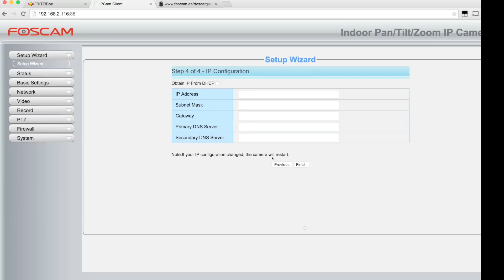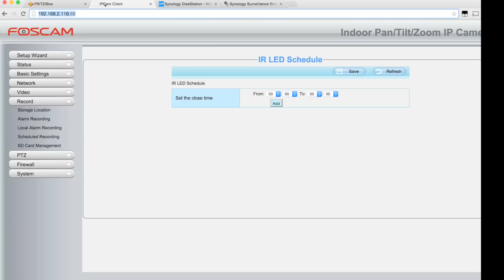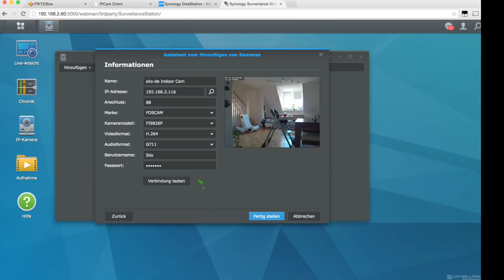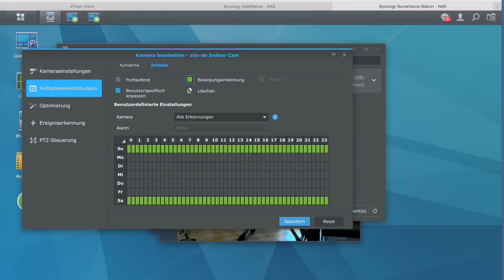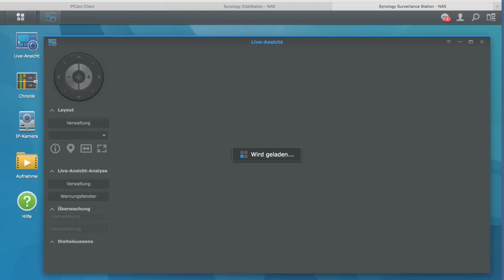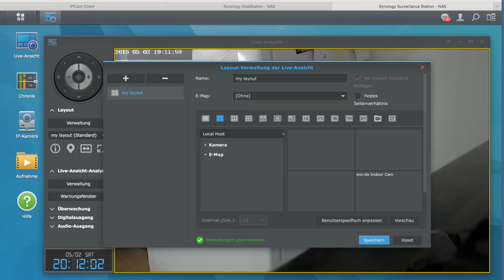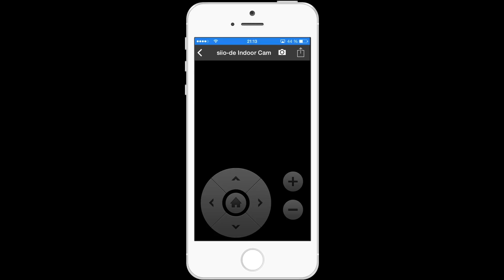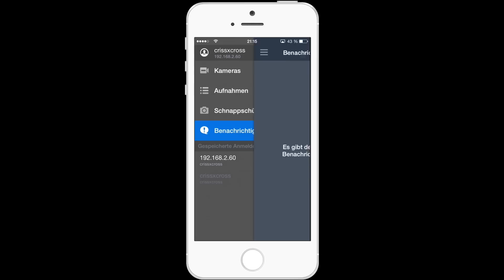Foscam IP Kamera in der Synology Surveillance Station einrichten | Foscam Tutorial Teil2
In diesem Video zeigen wir dir, wie einfach du eine Video Überwachung mit der Synology Surveillance Station einrichten kannst. Im Video verwenden wir eine Foscam FI9826P